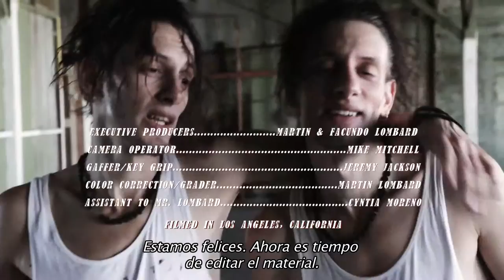Lombard Twins Astor Piazzolla “ESCUALO“ A Dance Scene by Martin & Facundo Lombard